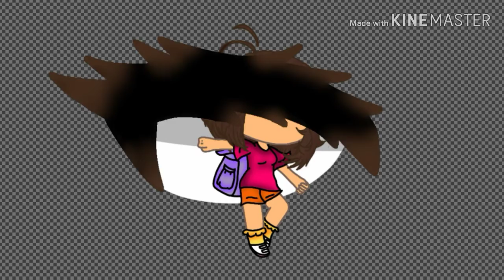Gacha Life Dora Explora Edit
I had made this yesterday and was trying to find a girl cartoon character. I'm to stupid for my brain to function with me...

Tools:
Gacha Life
Ibis Paints
Google
Kinemaster